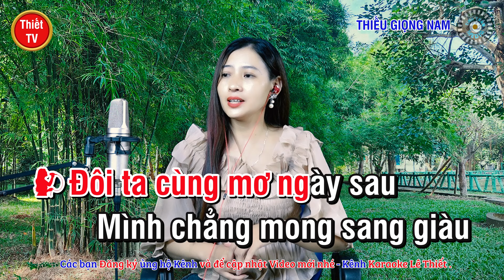Ngày Buồn ✔ Karaoke Thiếu Giọng Nam ► Song Ca Với Ngọc Lan ❖ Thiết TV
Thiết TV:
❖ Tên bài hát: NGÀY BUỒN